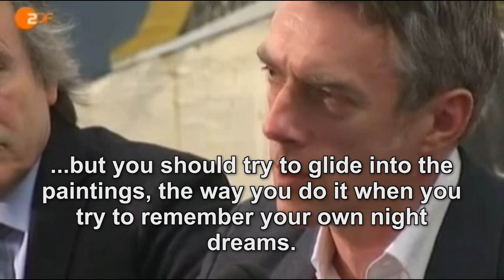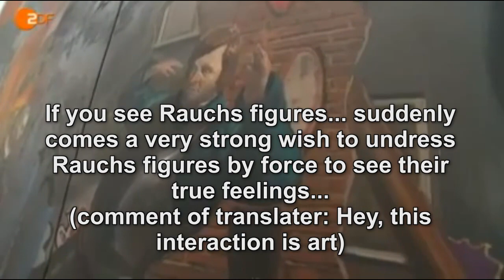German TV dumps artist Neo Rauch (2007)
German TV reportage of 2007. German TV station ZDF dumps Neo Rauch: "skilled painting mastership", "overloaded works", but not as strong as the works of Max Ernst or Francis Bacon. An artist who arrived at the art olymp at the age of 50, but - according to the German TC channel ZDF - that he will stay there is questionable.